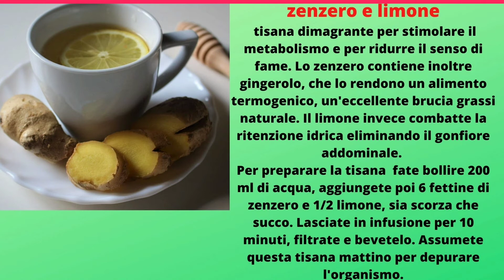BRUCIA GRASSI :LE 4 SUPER TISANE PER DIMAGRIRE VELOCEMENTE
Vuoi dimagriare velocemente  ? ti indico le 4 tisane piu' efficaci per bruciare grassi
le tisane che hai visto nel video puoi trovarle in bustine o in erbe le erbe le trovi in erboristeria o supermercati dove li trovi in bustine ,anche l'erboristeria solitamente vende anche in bustine
ti ricordo che nessun prodotto fa miracoli ,e' importante fondamentale avere un regime alimentare sano e implementare anche l'esercizio aerobico almeno 2-3 volte a settimana